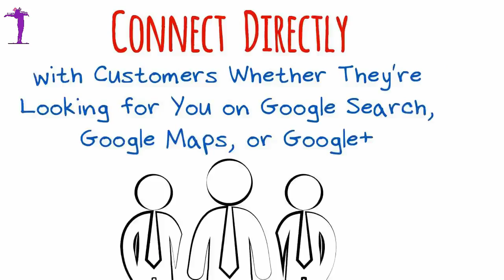CASSANDRA WITH N ATTITUDE LOCAL INTERNET MARKETING NEAR ME STOCKTON CA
Internet Marketing Service Stockton CA |  Cassandra With An Attitude Stockton CA
We are an online marketing company, an online marketing agency with an army of capable online marketing specialists, online marketing consultants, that have the ability to take the top setting on all search engines through search engine marketing. We offer Online marketing strategies, seo online marketing, local online marketing, internet marketing seo, search engine marketing services, seo expert services. We are available in San Joaquin including areas such as Stockton California and Linden California. A team that consists of very talented and experienced search engine marketing consultants, internet marketing specialist, online marketing expert, online marketing consultant, internet marketing consultant can help you come up with a very effective seo marketing strategy, digital marketing strategy, social media marketing strategy, marketing strategies. We are one of the best internet marketing company, best internet marketing company, local internet marketing company, web marketing company, internet advertising company, digital marketing company, internet marketing company out there.